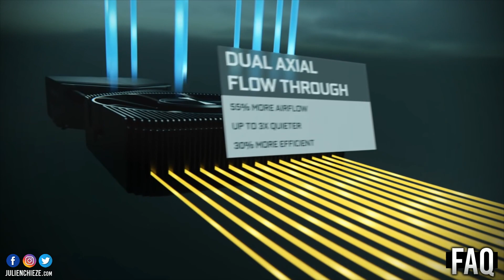PS5 et Xbox Series X précommandes limitées et exclu la + séduisante ? RTX 3080 ? Mario ou Link ?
C'est le week-end, et comme tous les dimanches, je vais répondre à un MAX de vos questions ! Au menu : PS5 et Xbox Series X précommandes limitées et exclu la + séduisante ? Mario ou Link ? RTX 3080 ?

❌Pas de liens, ni de pubs (les modos ne pouvant pas les vérifier à chaque fois, ils seront tous supprimés)
❌Pas de spams, ni de propos répétés en boucle, quelle qu'en soit la teneur